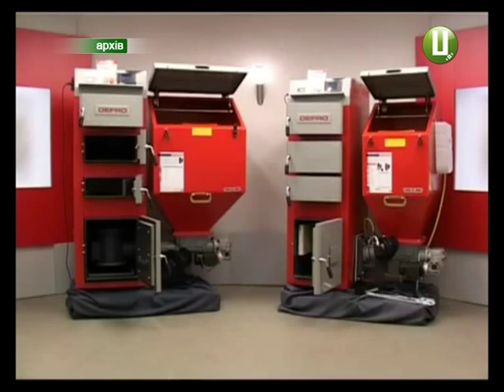ХОДТРК "Поділля-центр" - Енергозбереження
Скорочення споживання природного газу на Хмельниччині триватиме і далі. Принаймні у цьому запевняють обласні посадовці. Торік його використання в краї вдалося зменшити майже на 17 відсотків. На заходи з енергоощадження - а це встановлення твердопаливних котлів, заміна вікон на металопластикові, утеплення будівель і не тільки - обласний бюджет витратив близько 16-ти з половиною мільйонів гривень.